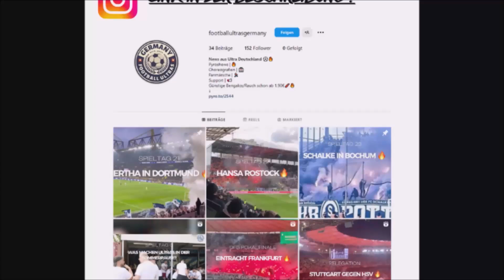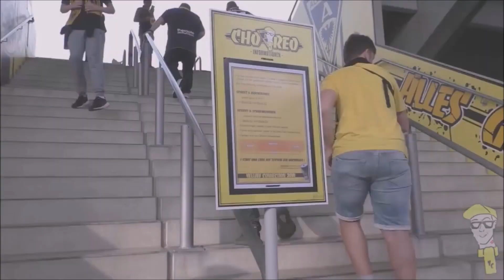Wie entsteht eine Choreografie? Ultras geben Einblick!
Schuhe fürs Stadion
Jacke fürs Stadion
Hose fürs Stadion
Buch über Ultras
Gutes Mikrofon

Für die im Video gezeigten Inhalte wird keine Haftung übernommen und es ruft nicht zur Durchführung von Straftaten auf.